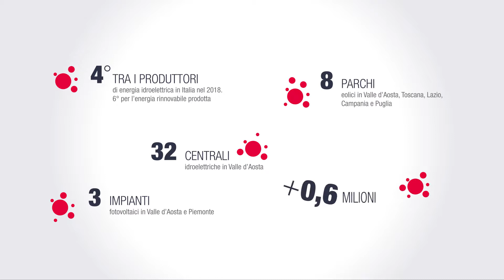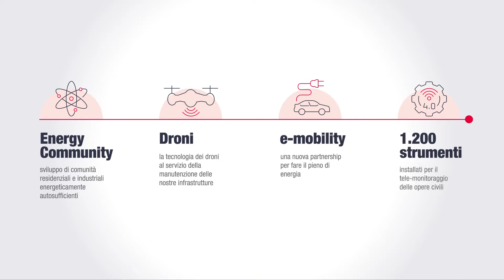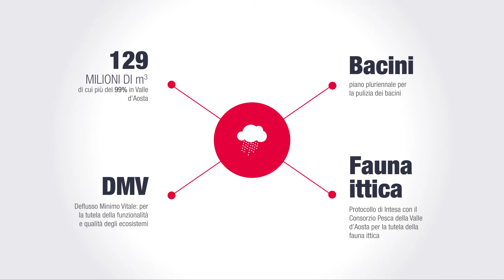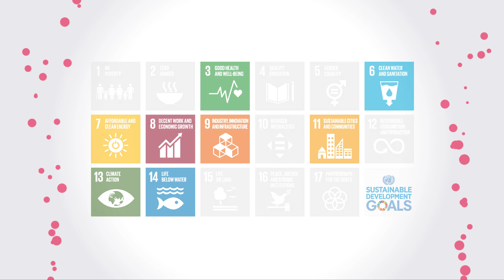Gruppo CVA: Dove nasce l'energia - Bilancio di sostenibilità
Siamo l’energia del futuro, pulita, rinnovabile, sostenibile.
Le nostre radici in Valle d’Aosta.
Il nostro orizzonte, quello che sapremo costruire insieme.

Nel 2019 CVA pubblica il suo primo Bilancio di Sostenibilità. Per il Gruppo CVA questa rappresenta una prima importante tappa di un più ampio percorso di apertura e coinvolgimento nei confronti di tutti i portatori d'interesse, uno strumento che ci consentirà di valorizzare l’impegno e i risultati già raggiunti, ma soprattutto di porre le basi per la definizione di una strategia di sostenibilità a 360°.